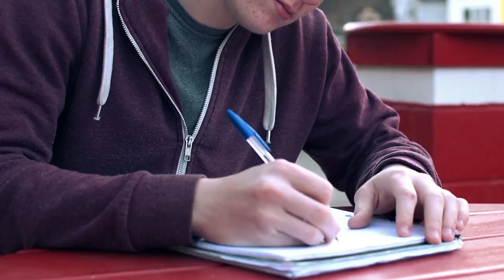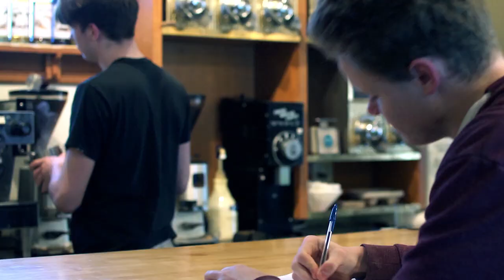Post Autumn - Recluse (In Practice) [Official Music Video]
(BAND INFORMATION 🎶)

Rico Roman Productions